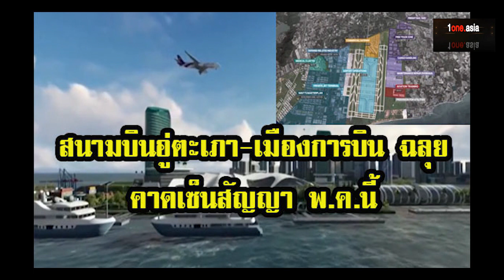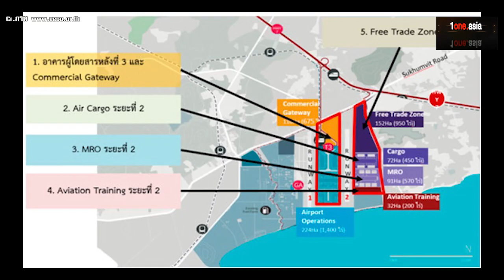สนามบินอู่ตะเภา-เมืองการบิน ฉลุย-คาดเซ็นสัญญา พ.ค.นี้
สวัสดีครับพบกันอีกเช่นเคยกับช่อง 1one.asia วันนี้มาติดตามข่าว  โครงการพัฒนาสนามบินอู่ตะเภาและเมืองการบินภาคตะวันออก  กันบ้าง

หลังจากกลุ่มกิจการร่วมค้าบีบีเอส ซึ่งเป็นผู้ยื่นข้อเสนอที่เสนอเงินประกันรายได้ขั้นต่ำเป็นผลตอบแทนให้แก่รัฐดีที่สุด เป็นผู้ได้รับการคัดเลือกและเข้าสู่กระบวนการเจรจา

ล่าสุดเรื่องนี้ วันที่ 9 เมษายน 2563  คณะกรรมการคัดเลือกฯ ได้เห็นชอบผลการเจรจาเป็นที่เรียบร้อยแล้ว   ขั้นตอนต่อจากนี้   จะจัดส่งเอกสารร่างสัญญาให้สำนักงานอัยการสูงสุดตรวจสอบและให้ความเห็น เพื่อนำเสนอผลการคัดเลือกต่อคณะกรรมการนโยบายเขตพัฒนาพิเศษภาคตะวันออก (กพอ.) และคณะรัฐมนตรี  ต่อไป

โดยมีรายงานข่าวว่า ได้มีการกำหนดนัด กลุ่มกิจการร่วมค้าบีบีเอส ลงนามในสัญญาในเดือน พ.ค.นี้ เรื่องนี้น่าสนใจไปติดตามกันครับ คลิกอ่านรายละเอียด